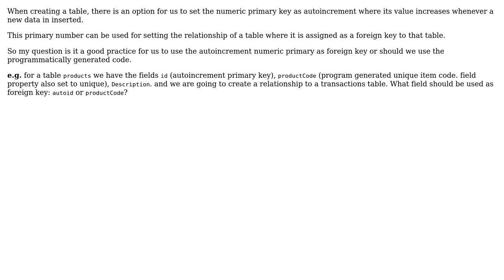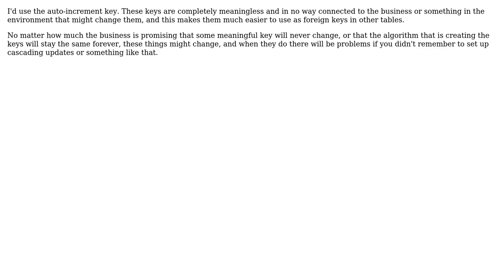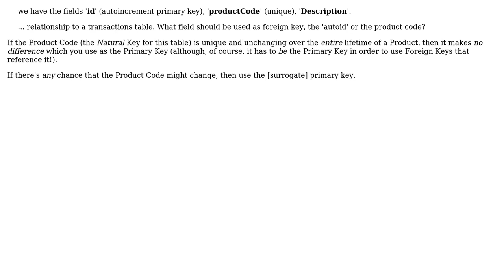Software Engineering: Using Autoincrement Primary keys as Foreign Keys (4 Solutions!!)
Software Engineering: Using Autoincrement Primary keys as Foreign Keys

With thanks & praise to God, and with thanks to the many people who have made this project possible! | Content (except music & images) licensed under CC BY-SA | Music | Images & others | With thanks to user Phill W. user jwenting user Jereme user Ivan Pintar user Devsman and the Stack Exchange Network Trademarks are property of their respective owners. You are responsible for your own actions.